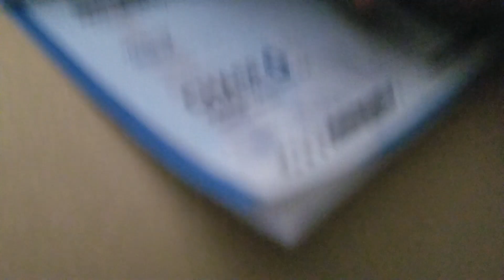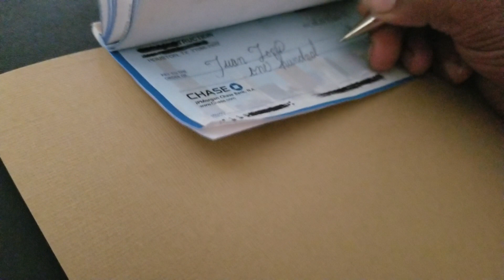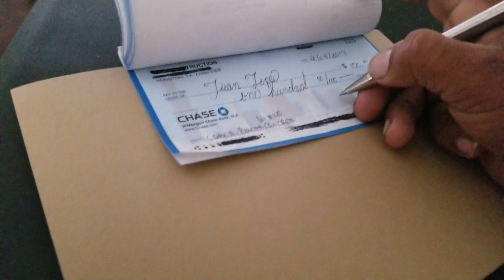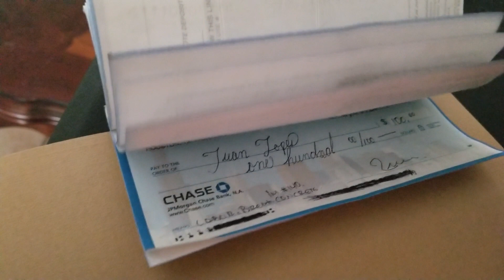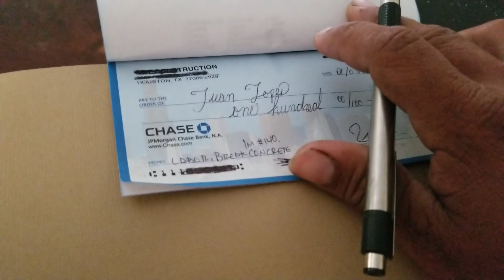Como llenar un cheque en ingles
Como se llena un cheque fácil y sencillamente